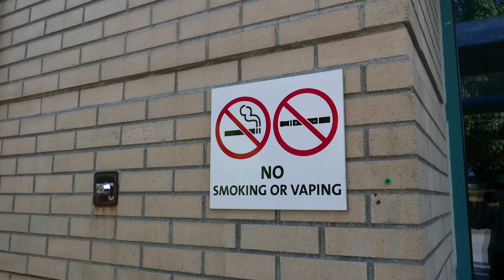Lung diseases due to tobacco: Part 1 of World No Tobacco Day special programme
Part One of the World No Tobacco Day 2019 special programme with tobacco control experts and lung health specialists focuses on the negative impact that tobacco has on people’s lungs and the fundamental role lungs play for the health and well-being of all people.

Panel participants include:
Dr Hebe Gouda, World Health Organization, Geneva, Switzerland
Dr Vinay Gupta, Institute for Health Metrics and Evaluation (IHME), Seattle, USA
Dr Jane Rahedi Ong’ang’o, Forum of International Respiratory Societies (FIRS), Nairobi, Kenya